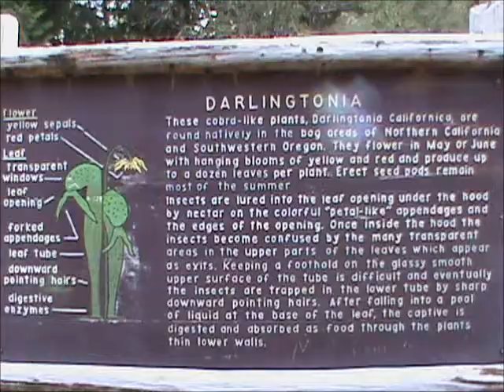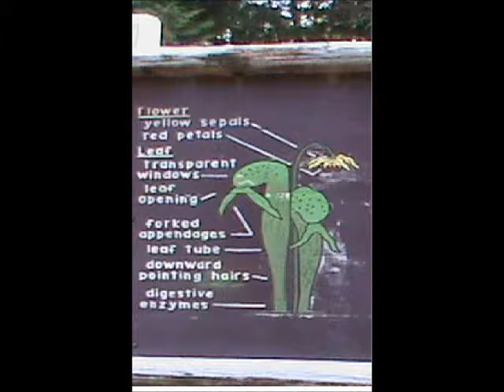The Unusual in Oregon: Ep. 1 - Darlingtonia Wayside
In the first episode of "The Unusual in Oregon" I showcase the Darlingtonia Wayside, a quaint little spot along the Oregon coast.  If you've been there, let me know what you thought.  If not, where have you been that's "Unusual in Oregon"?